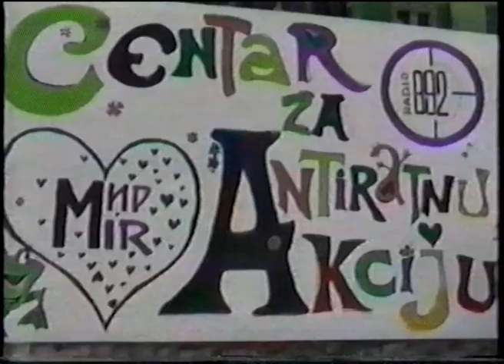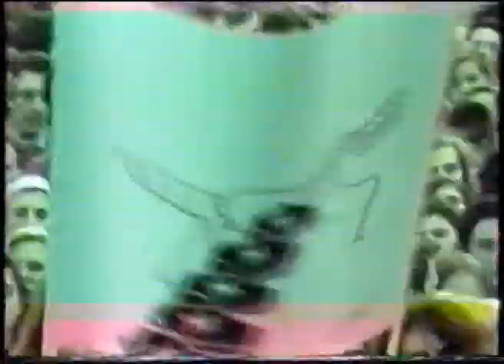Rimtutituki - Slušaj Vamo - Anando